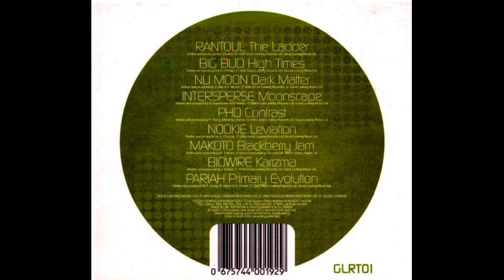VA - Textures (2002, Good Looking Records)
All tracks belong to their respective artists. We do not claim any ownership over these tracks nor make any revenue out of them.

Tracklist:
1. Rantoul – The Ladder 00:00
2. Big Bud - High Times 09:52
3. Nu-Moon – Dark Matter 17:12
4. Intersperse – Moonscape  25:02
5. PHD – Contrast 31:36
6. Nookie – Leviation 39:02
7. Makoto – Blackberry Jam 46:!2
8. Biowire – Karizma 54:04
9. Pariah – Primary Evolution 01:01:55
2002 - Good Looking Records – GLRT01